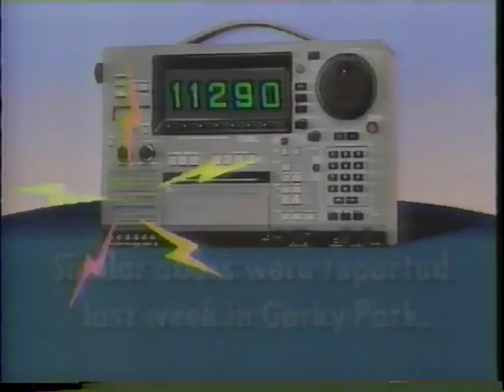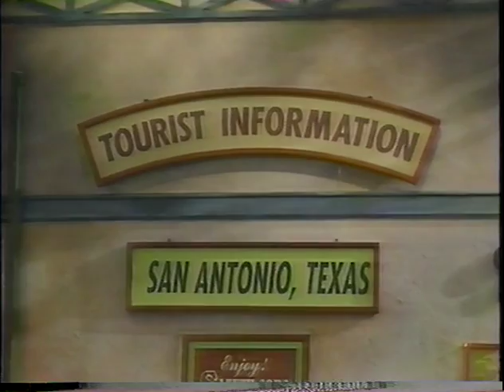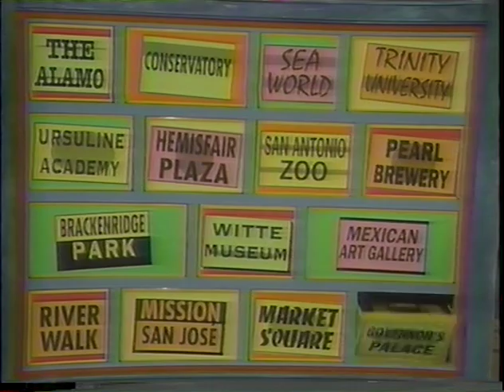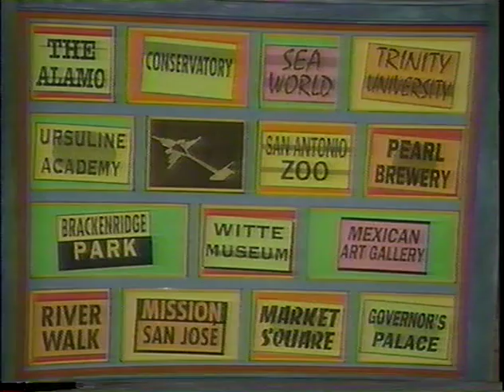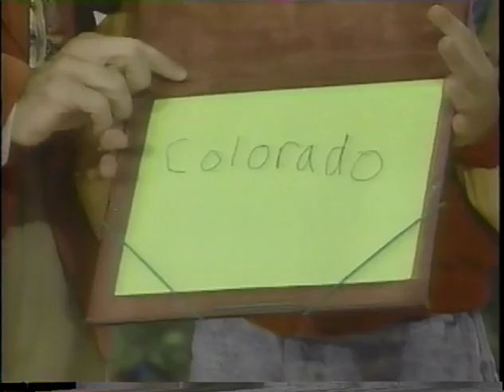Where in the World is Carmen Sandiego?—The Case of the Lifted Lines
From November 22, 1991.  Top Grunge steals the Nazca Lines.  X the Owl and Henrietta Pussycat from The Land of Make-Believe give a clue.  There's a gap between the fifth and sixth clues, so if someone can post a complete copy please do.